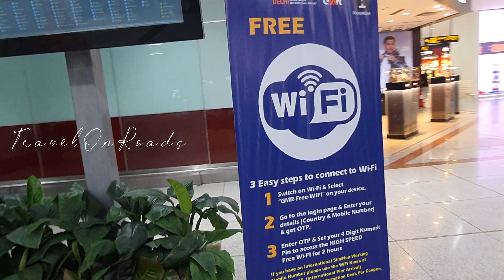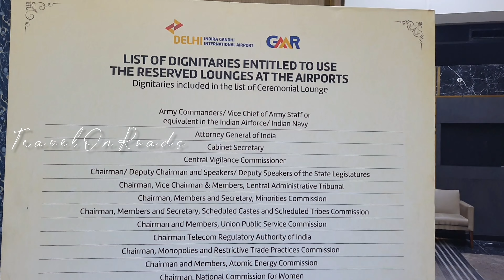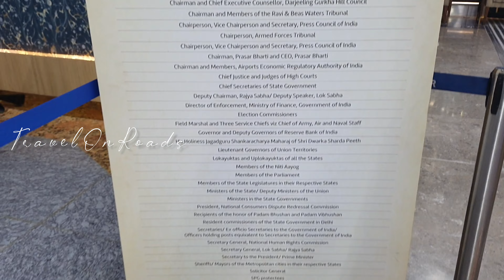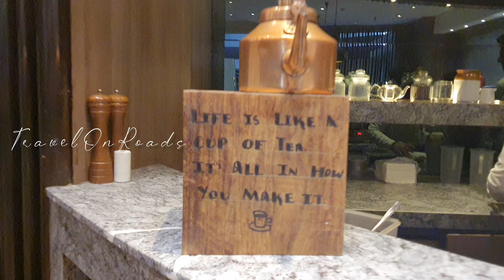Delhi Domestic Terminal Plaza Airport Lounge delhi airportlounge #2023